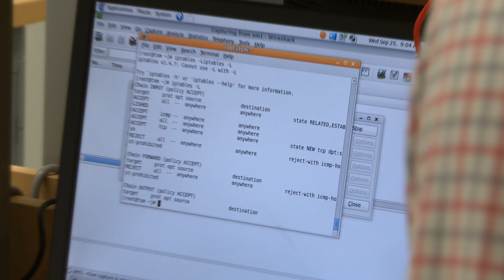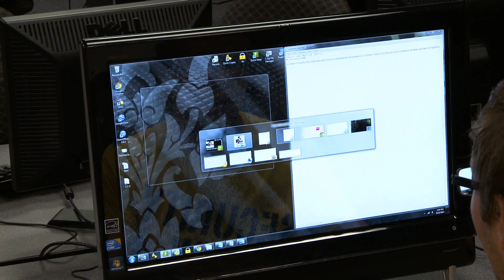Telecommunications System Management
To meet the country's growing need for telecommunications, Murray State took the opportunity to create the unique and award-winning program of TSM.